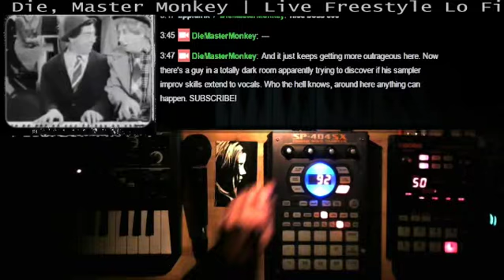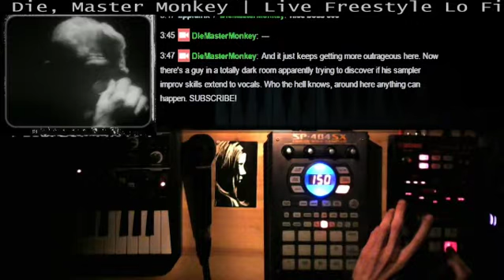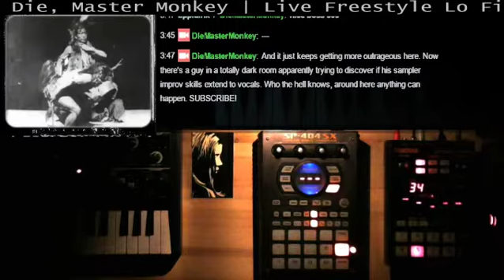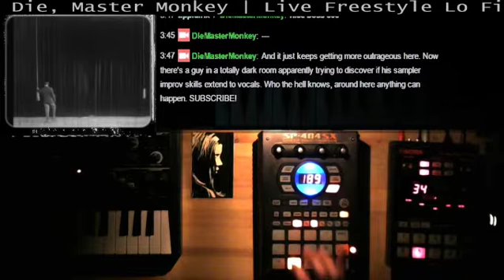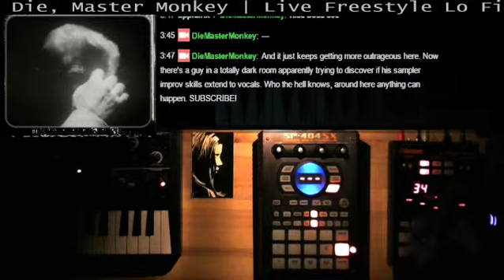Monkey MC 2015-10-08 Answers "Can I Rap?" (No)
Now that the protests have died down, it is safe to release this evidence. You'll never again wonder why Master Monkey Must Die.